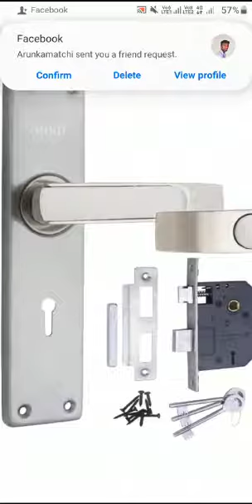Excellent product very cheap price in build tree app svg0034 product link👇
Excellent product very cheap price in build tree app svg0034

Sofa set

Dining dable

Handle door lock.

Electro  bulp.

Build tree 🌲 polimer ads

How to use wait calculater in build tree app / clear explanation

How to register seller in Build tree App / Build tree

How to pubish your product in Build tree App / Build tree